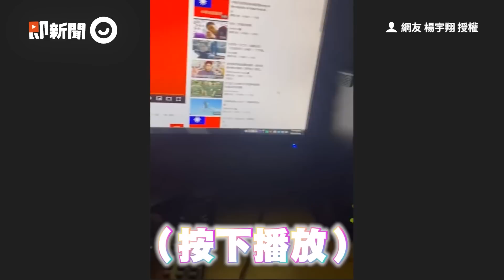被醫生問想當兵理由？神回「跟男生洗澡」被驗退😂｜國軍｜體檢｜搞笑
☑影片授權：TikTok／lin_hi_yugee